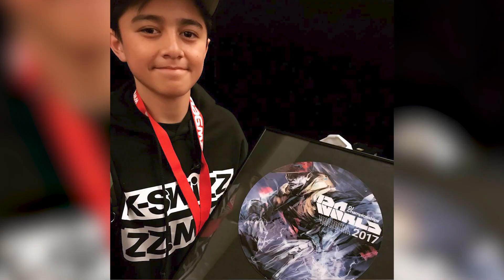DJ Toltech DMC Supremacy Routines 2018 [part 1]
Back in October of 2018 DMC USA Supremacy, champion DJ Toltech came around my yard to get some last minute practice in before he competed in the DMC's.

I got this footage of him running through his routines and finally got around to editing the footage down. I split each of the 6 routines down into 2 parts of 3.